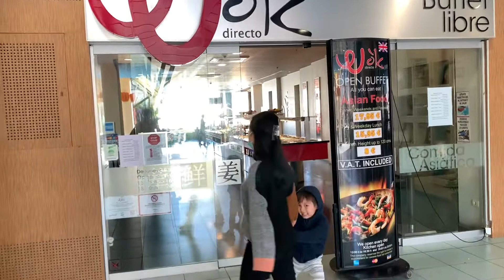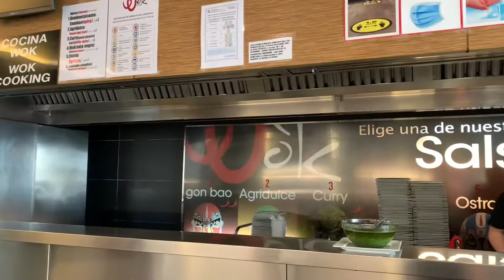Wok Directo Benalmadena Spain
Today we go for a buffet dinner and it is so good 😋